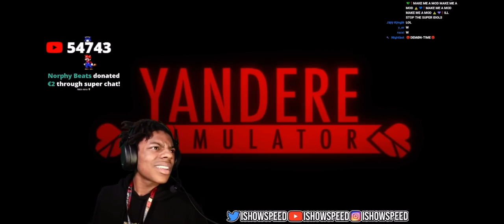IShowSpeed going from 😁 to 😨real quick